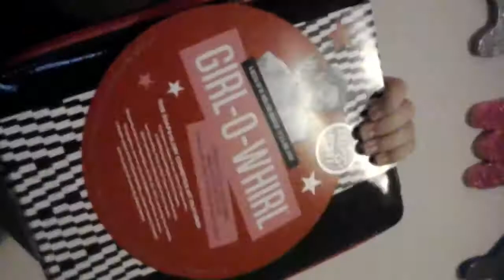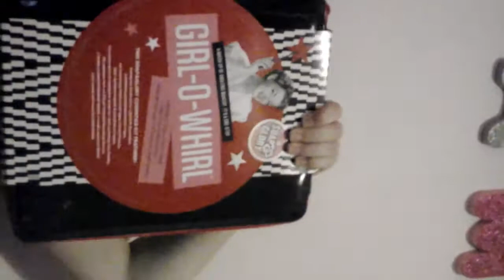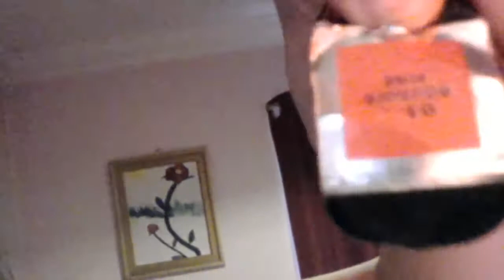Announcements, shoutouts and more.